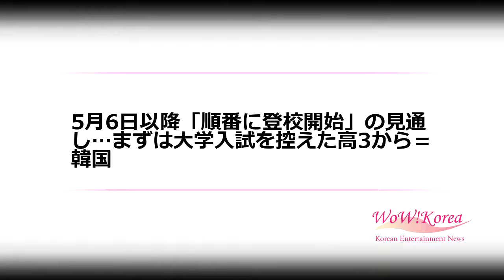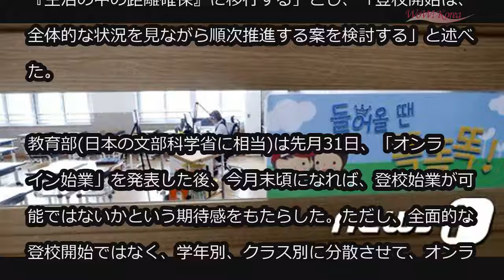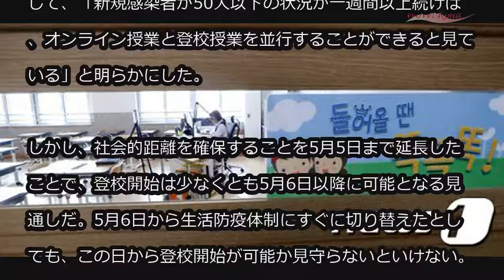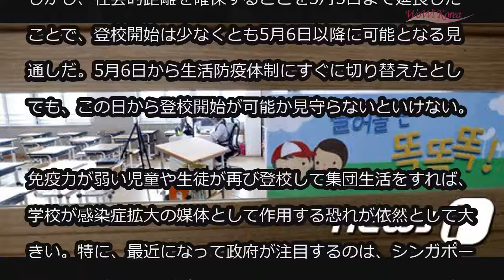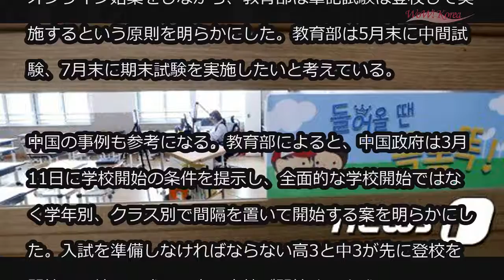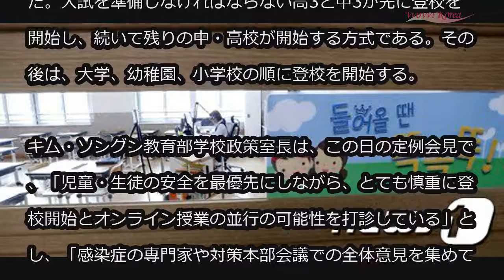5月6日以降「順番に登校開始」の見通し…まずは大学入試を控えた高3から＝韓国 (4/19)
5月6日以降「順番に登校開始」の見通し…まずは大学入試を控えた高3から＝韓国

韓国政府が5月5日まで社会的距離を維持することを発表したことにより、小・中・高校の登校開始は、少なくとも5月6日以降行われる見通しだ。新型コロナウイルス感染の勢いが、落ち着けば、大学入試を控えた高3から順次登校を開始する案が有力となっている。

チョン・セギュン(丁世均)首相は19日午後、政府ソウル庁舎で開かれた新型コロナウイルス中央災難安全対策本部会議の冒頭発言で、「明日から5月5日までは、これまでの社会的距離を確保する根幹を維持しながら、一部の制限を緩和する」とし、「大きな危険が発見されれば、いつでも距離確保の強度を再び高める」と明らかにした。

また、「現在のレベルの安定的な管理が継続されれば、5月6日からは、日常生活の中で距離を確保することを実践する『生活の中の距離確保』に移行する」とし、「登校開始は、全体的な状況を見ながら順次推進する案を検討する」と述べた。

教育部(日本の文部科学省に相当)は先月31日、「オンライン始業」を発表した後、今月末頃になれば、登校始業が可能ではないかという期待感をもたらした。ただし、全面的な登校開始ではなく、学年別、クラス別に分散させて、オンライン授業と登校授業を並行させる方法を念頭に置いた。

新型コロナウイルス感染者の傾向もこのような期待に力を添えた。この日0時時点における新型コロナウイルス新規感染者は8人で、8日以降11日目までの累計新規感染者数は、50人未満であった。13日から6日目までの新規感染者数は、30人未満である。

登校授業を開始することができる条件は満たされた。ユ・ウンヘ(兪銀惠)副首相兼教育部長官は、専門家の意見を引用して、「新規感染者が50人以下の状況が一週間以上続けば、オンライン授業と登校授業を並行することができると見ている」と明らかにした。

しかし、社会的距離を確保することを5月5日まで延長したことで、登校開始は少なくとも5月6日以降に可能となる見通しだ。5月6日から生活防疫体制にすぐに切り替えたとしても、この日から登校開始が可能か見守らないといけない。

免疫力が弱い児童や生徒が再び登校して集団生活をすれば、学校が感染症拡大の媒体として作用する恐れが依然として大きい。特に、最近になって政府が注目するのは、シンガポールの事例だ。シンガポールは3月23日に正常開始されたが、二日後に幼稚園で集団感染が発生し、4月8日からすべての学校でオンライン授業に切り替えた。シンガポールでは、学校が開始されて日常的な生活を取り戻した後、1か月間の感染者が14倍も増加したことが報告された。

このため、大学入試を控えた高3から順次登校を開始する案を優先検討するものと教育界は見込んでいる。チョン・セギュン首相もこの日、「順次登校の開始を推進」する方針を明らかにした。政府は、オンライン始業をする時も高3と中3が先に始業をして、その後、中・高校全体と小学校高学年、最後に小学校低学年がオンライン始業する方法を選択していた。

オンライン始業をしながら、教育部は筆記試験は登校して実施するという原則を明らかにした。教育部は5月末に中間試験、7月末に期末試験を実施したいと考えている。

中国の事例も参考になる。教育部によると、中国政府は3月11日に学校開始の条件を提示し、全面的な学校開始ではなく学年別、クラス別で間隔を置いて開始する案を明らかにした。入試を準備しなければならない高3と中3が先に登校を開始し、続いて残りの中・高校が開始する方式である。その後は、大学、幼稚園、小学校の順に登校を開始する。

キム・ソングン教育部学校政策室長は、この日の定例会見で、「児童・生徒の安全を最優先にしながら、とても慎重に登校開始とオンライン授業の並行の可能性を打診している」とし、「感染症の専門家や対策本部会議での全体意見を集めて(登校開始時期と方法を)決定する」と述べた。